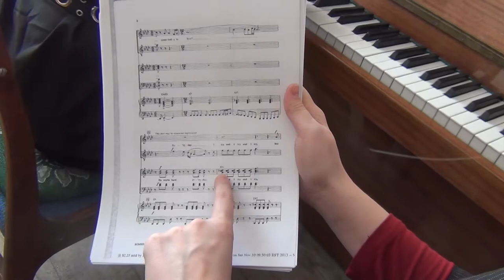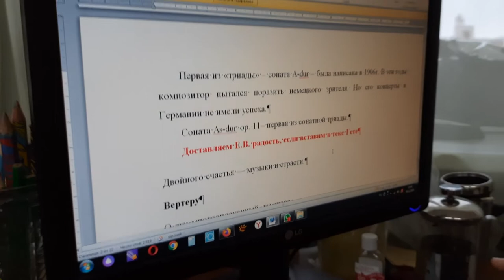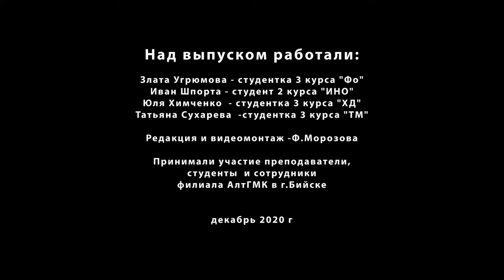АлтГМК-Бийск TV Вып. 7 - "Конкурсанты"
Жизнь музыкального колледжа в г.Бийске.
Выпуск подготовили:
Студенты     филиала АлтГМК  в г.Бийске
 Угрюмова Злата -студентка отделения "ФО";
 Химченко Юля- студентка отделения "ХД";
Шпорта Иван -студент отделения "ИНО";
Сухарева Татьяна  -студентка отделения "ТМ"
Редакция и видеомонтаж  - Фаины Морозовой
В выпуске принимали участие педагоги музыкального колледжа :
Стригина Е.В., Романенко Н.В.,Лукин С.С., Овдин  А.Я.
Студенты:
Васильева Екатерина ,Мусаева Лейла, Ананина Маша,  Летяева Аврора, Лиза Беспалько, Хамраева Светлана, Польникова Дарья, Крафт Елена.
Сотрудник колледжа - Мокшина Т.А.
декабрь 2020 г
Ссылки на конкурсные работы студентов: